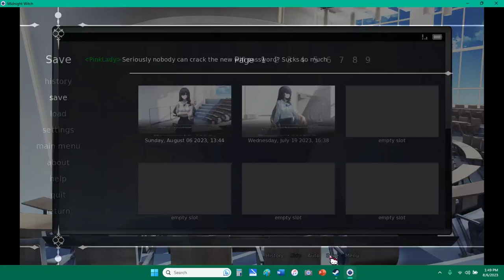Midnight Witch part 3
Midnight Witchpart 3